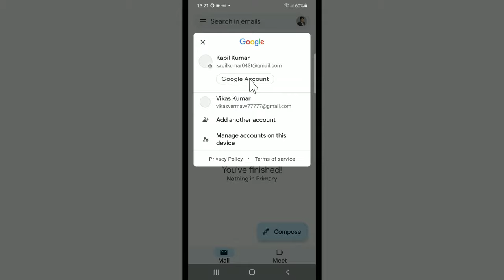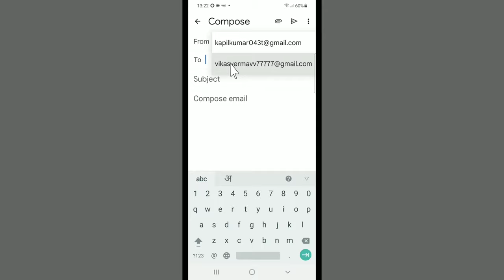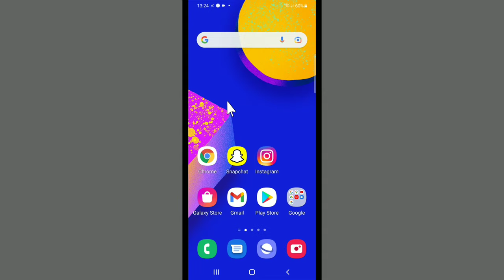Pdf Ko Gmail Me Kaise Save Kare - Gmail Me Pdf Kaise Save Kare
Hello friends aaj me aapko batane wala hu ki agar aapke paas koi pdf file hai or aap usko gmail account me save karna chahte hai to gmail me pdf kaise save kare aaiye samajhte hai

Khud ke gmail me pdf kaise save kare jo ki lifetime ke liye aapke ki mail id pe save rahega aap usko kahi se bhi access kar sakte ho or apni file me se important kaam kar sakte ho to yeah pe aapko kuch steps follow karene hone jo ke aaj me aapko batane wala hu